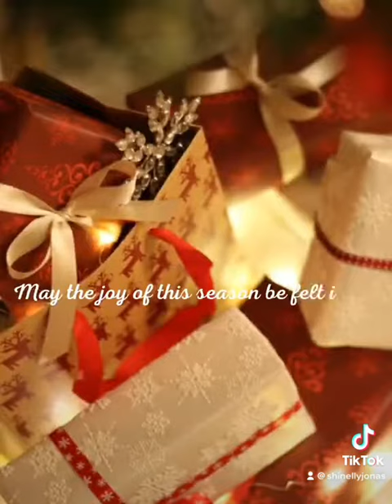2021 Christmas Holidays With Loved Ones